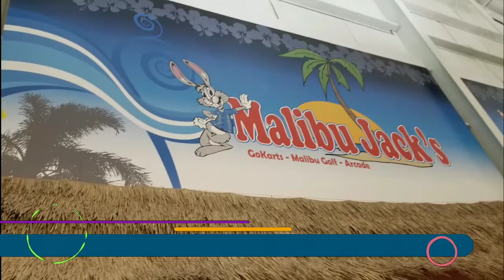Family Night at "Blaze Pizza" & "Malibu Jack's "